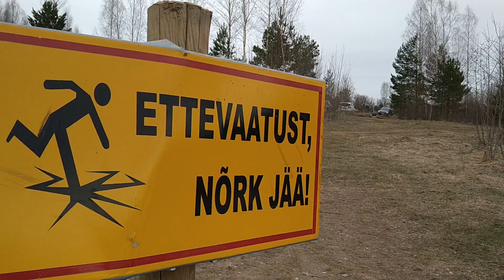Kabina karjäär magnetkalastamine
Kabina karjäär magnetkalastamine, lõpus juhtus ka väike kops vastu nina magnetiga, aga ei midagi hullu õnneks. Eelmise aasta kokkuvõte siis 340 kilo musta metalli ja 1 kilo vaske 1 kilo messingut, eks arvutage ise :)